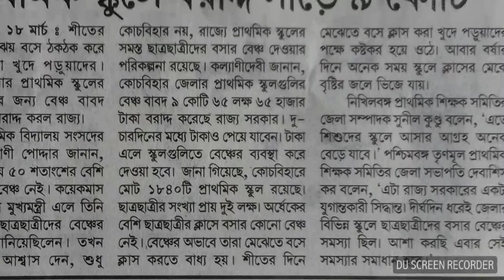দেখুন বই ,খাতা,ব্যাগ,এর পর এবার প্রাথমিক বিদ্যালয়ে বেঞ্চ এর ব্যবস্থা,,,,